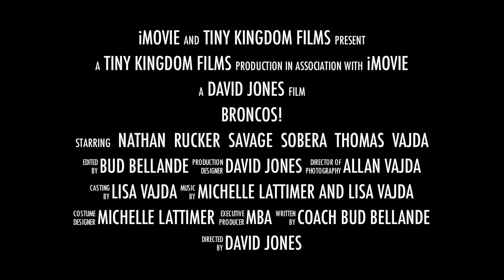Mountain Brook 3rd Grade Broncos Movie Trailer 2010.m4v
Mountain Brook Football 3rd grade movie trailer.